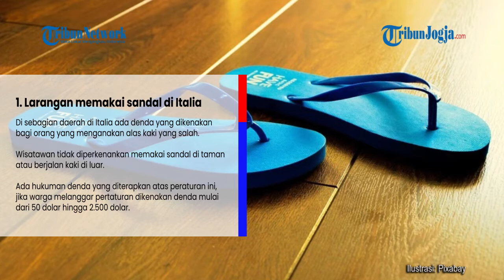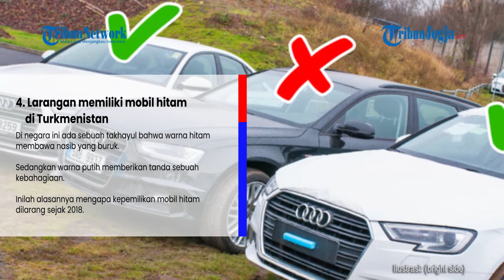7 Larangan Paling Aneh di Dunia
Ada larangan yang cukup aneh dan berlaku secara resmi di beberapa negara, bahkan penduduk lokal pun tidak mengetahui apa tujuannya.

Tidak sedikit dari penduduk setempat menannyakan apa manfaat dari adanya aturan larangan aneh terkait bermain game, larangan memakai pakaian kuning, hingga larangan menari di luar rumah.

Dikutip Tribun Travel dari laman Bright Side, ada tujuh larangan aneh yang diterapkan di negara-negara berikut ini.